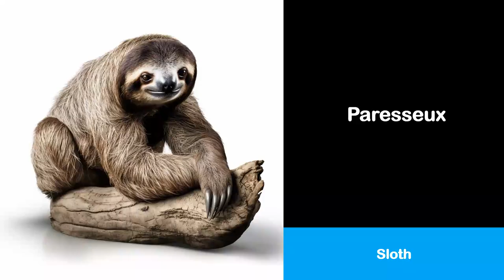Aprende francés con 10 imágenes y vocabulario # 078